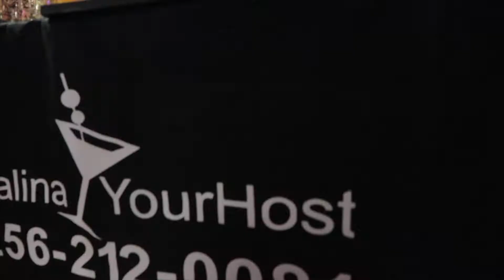A Birthday Vibe x THE GUMBO NETWORK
The Gumbo Network covers birthday affairs.

WE DONT OWN COPYWRITE TO THE MUSIC.